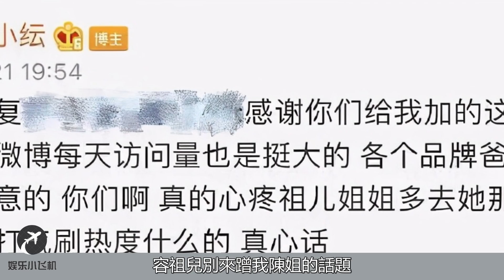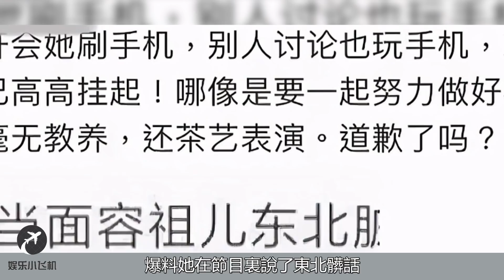陳小紜好好一張迪士尼公主的臉，怎麼長著張惡毒後媽的嘴？网友：比郑爽还郑爽